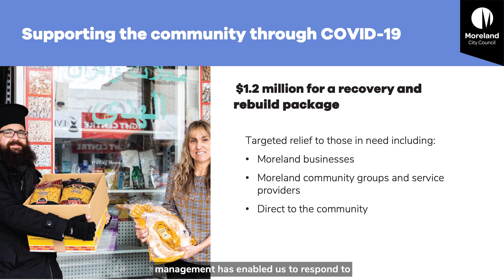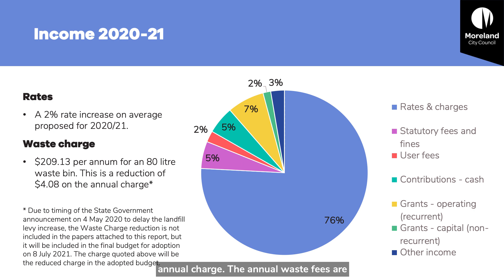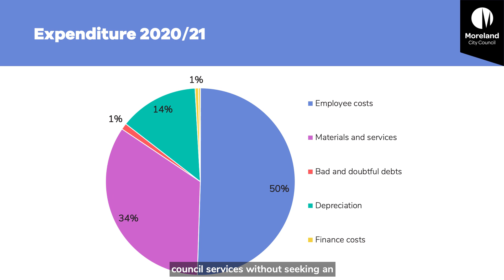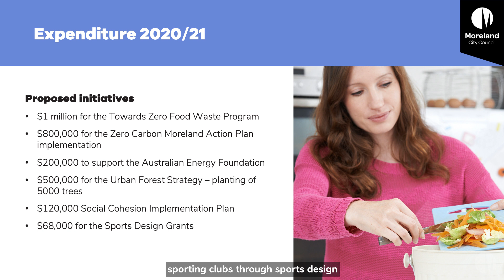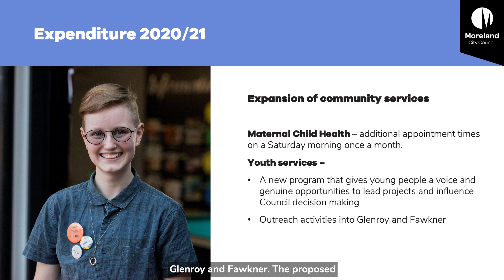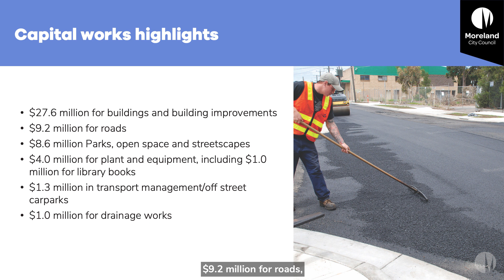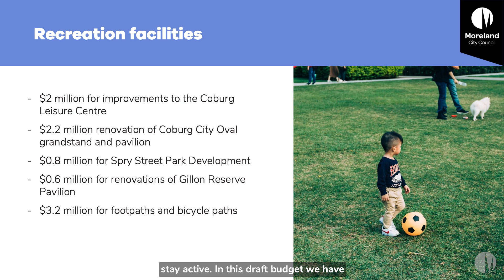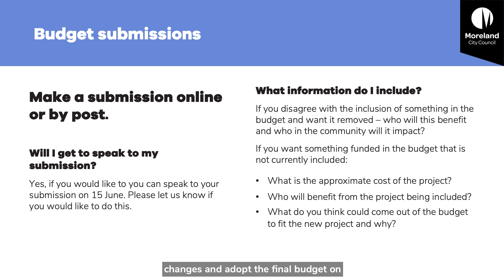Proposed budget 2020/2021 – Presentation from the Mayor Cr Lambros Tapinos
Hear from the Mayor of the City of Moreland, Cr Lambros Tapinos, explain key aspects of the proposed budget for 2020/21, which is out for community consultation until 11th June 2020.

The Mayor will take you through the highlights, explain our income and expenditure, and also our capital works program. We encourage you all to make a submission to the proposed budget and let us know what you think.